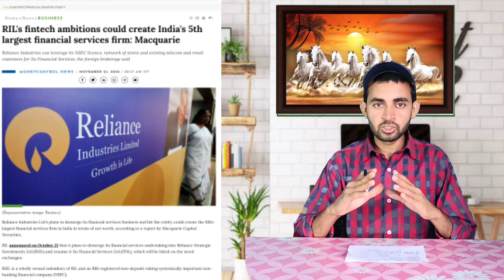Paytm share news today । Softbank के बाद Jio ने दिया झटका 😱 Paytm Vs JFS News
In this video you will know about paytm share latest news and also how jio financial services effect on paytm share .

Paytm
Paytm ltd
Paytm share

Hash Tags -

Please Note:-